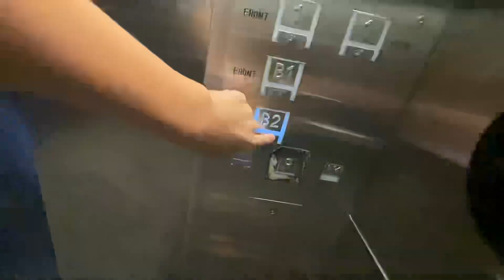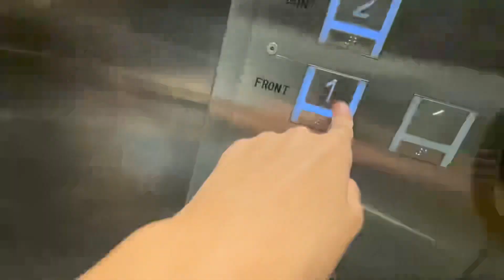iFE Service Lift 2 at Hillion Mall Lobby B